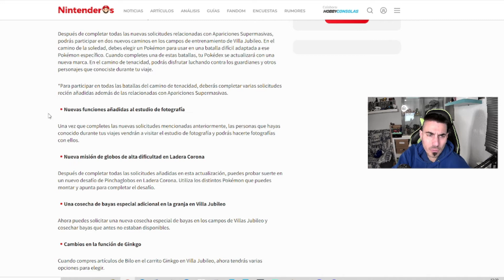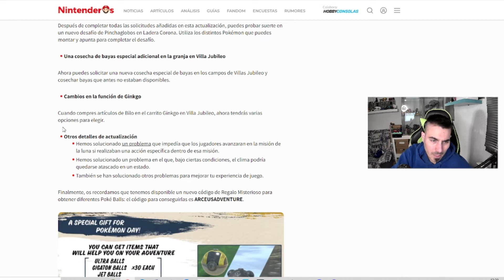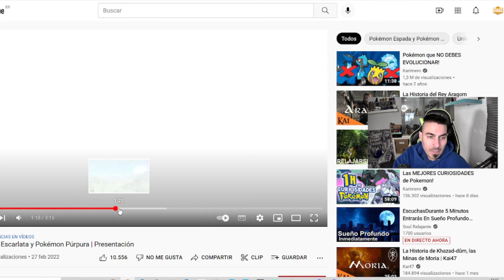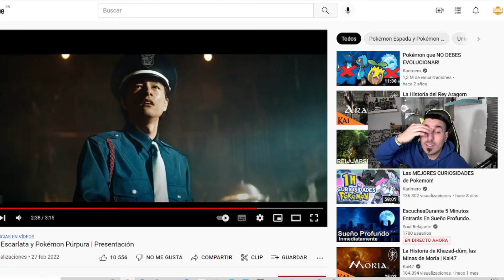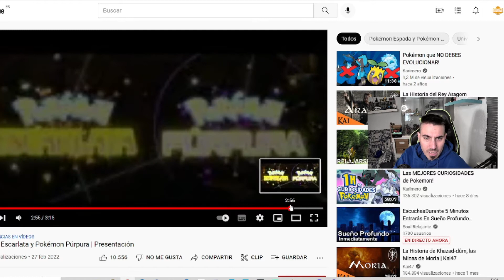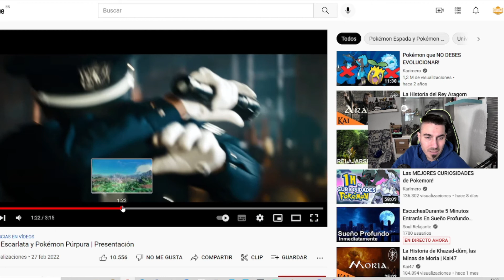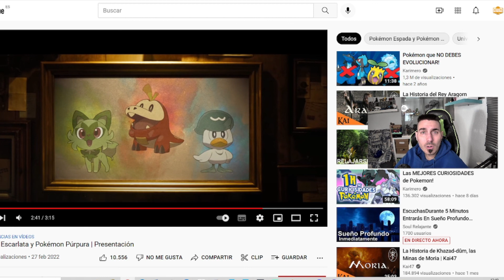9ª Generación A Finales De Año / Parche 1.1.0 Leyendas Pokémon Arceus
Seguimos Creando !!

Mis Otras Redes:

Y ambién en la plataforma morada!!

Por La Horda!!